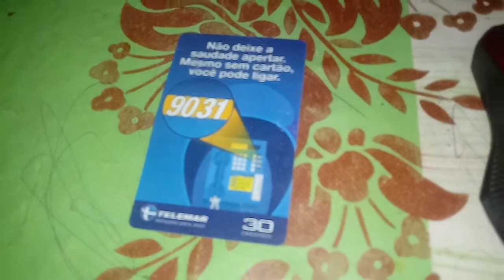MOUSE X FERRO QUENTE A 300º graus ceucius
DEIXEM SEUS LIKE!